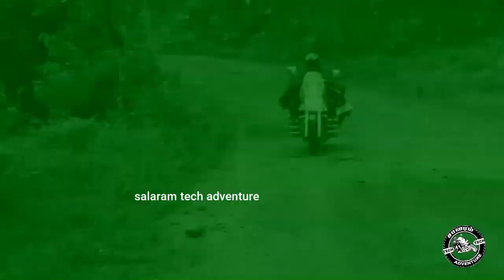Dr.M.S.Jackson இவர் சொல்வதில் நெஞ்சம் பதருகிறது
Dr.M.S.Jackson கொரானாவை எப்படி சமாலிக்கலாம்
விளக்குகிறார் ஐ சி யூவா சித்திரவதைக்கூடமா?